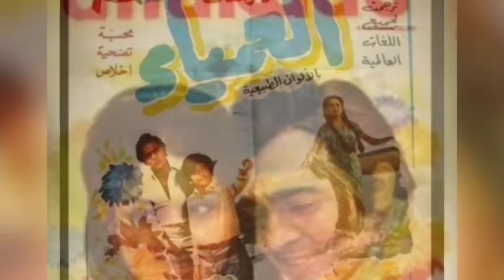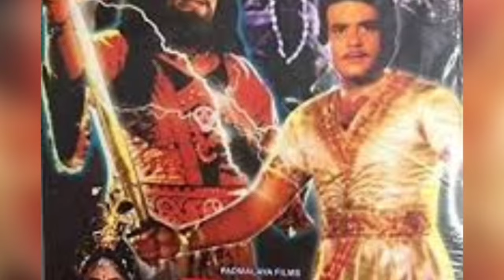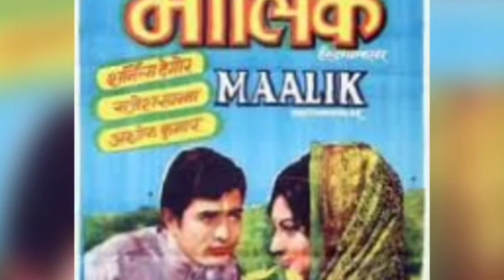Qadir Khan Biography and filmography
In Bollywood's grand stage, a stalwart stood tall,
Kader Khan, whose artistry enthralled all.
With wit and charm, he graced each scene,
A titan of talent, a cinematic dream.

From comedic genius to dramatic flair,
His versatility beyond compare.
With every role, he breathed life anew,
Captivating hearts, a virtuoso true.

In scripts he penned, his brilliance shone bright,
Crafting stories that touched with insight.
An actor, writer, a maestro profound,
In Bollywood's legacy, forever renowned.

Though he's left this earthly stage behind,
His legacy in our hearts will forever bind.
Kader Khan, a legend of the silver screen,
In the annals of cinema, an eternal gleam.